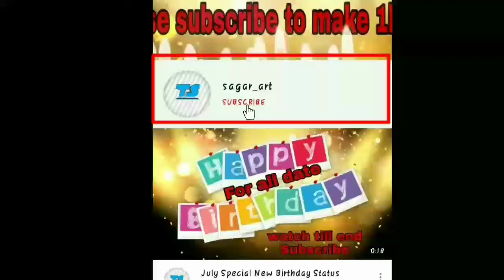Harshita name special birthday video for all, whatsapp status video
Harshita name Special  birthday video for all

 जन्मदिन
28 July Special New Birthday Status Video
Birthday Status, 28 July birthday wishes, happy birthday, birthday status video
Happy Birthday Status||Happy birthday song by  Happy Birthday 🎂 Birthday Wishes ♫ Birthday Song whatsapp happy birthday status video
Happy Birthday 🎉 Birthday Wishes ♫ Birthday Song whatsapp happy birthday status video
Janamdin Mubarak Ho ❤  Birthday wishes happy birthday to you song
Happy birthday to you dear one
happy birthday to wife Status
happy birthday to my husband status
happy birthday wishes whatsapp status
birthday song
Birthday wishes
birthday card
happy birthday video Status
happy birthday
जन्मदिन
birthday wish video
WhatsApp Status for Birthday Wish 2020
Happy Birthday Song for WhatsApp 30 Second
Best Friend Birthday
Birthday Status Song for Best Friend
How to make birthday
how to make happy Birthday
sagar_art
Sagar_art

IF I Forget to Give credit to Anyone..